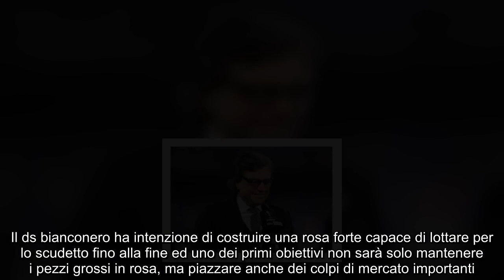Juve, affare da sogno Giuntoli ha chiesto lo sconto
Cristiano Giuntoli ha chiesto lo sconto al club per poter portare il giocatore alla Juventus: l’affare è da sogno

La Juventus sta già iniziando a lavorare in vista della prossima sessione estiva quando sarà chiamata ad una nuova rivoluzione della rosa per poter tornare a vincere lo scudetto, ormai sfumato per questa stagione.